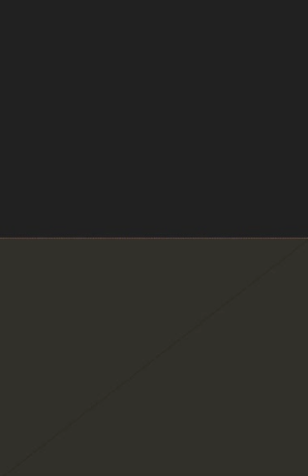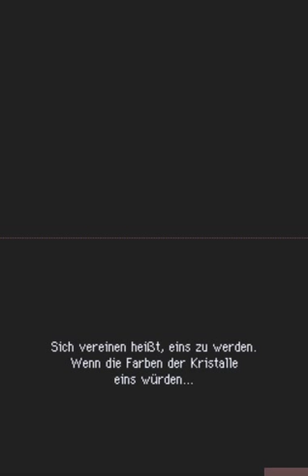Let's Play Pokémon Mystery Dungeon: Erkundungsteam Zeit [German] #52 Das Kristallrätsel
Möglicherweise ist auch hier ein verborgener Weg